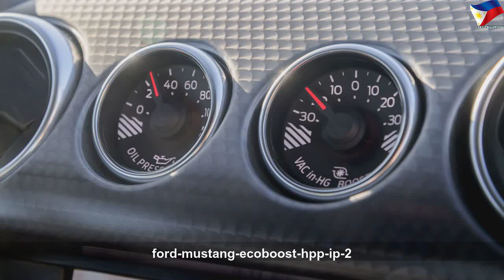2020 Ford Mustang EcoBoost High Performance Package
2020 Ford Mustang EcoBoost High Performance Package | High Thing